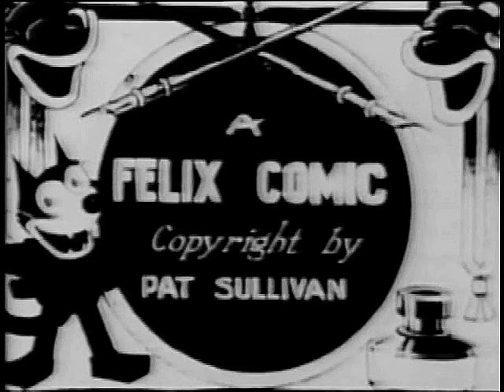Felix Lends A Hand (1922) | Felix The Cat in Egypt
FELIX LENDS A HAND is an American animated silent short film featuring Felix the Cat and released on November 15, 1922. It was directed by Otto Messmer who also did the animation.

Felix the Cat tries and help rescue a man's wife who has been kidnapped. But the cartoon ends on a cheap, mean joke.